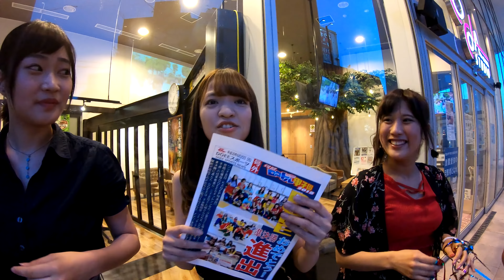ええじゃないか豊橋伝播隊DOEE☆ロコドル予選結果発表の緊張の瞬間！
2018年6月25日DOEEラジオ放送終了後、汐留ロコドル予選結果発表の瞬間を収めました。
字幕の間違えはご愛嬌♪